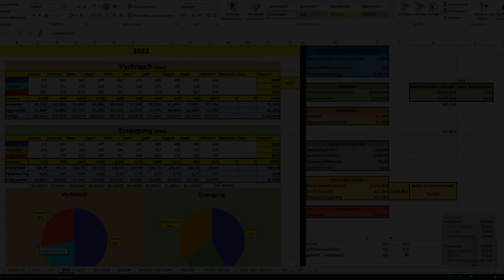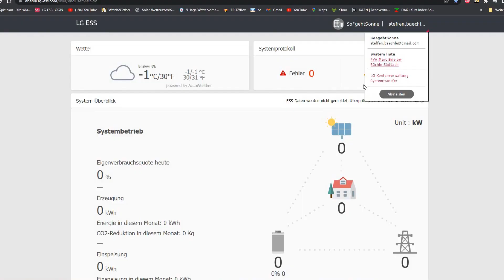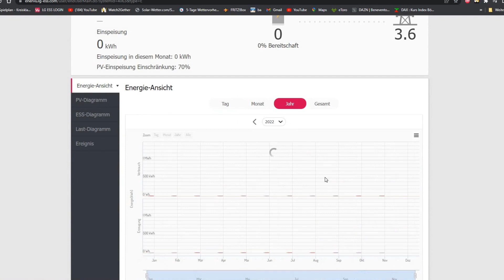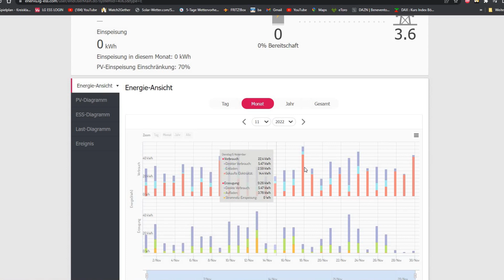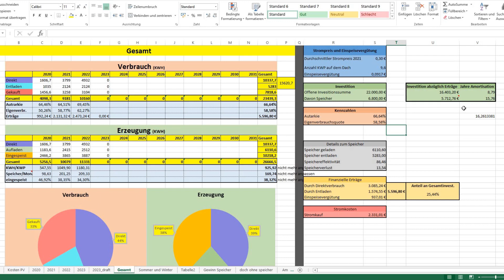Lohnt sich eine PV Anlage Solaranlage mit Speicher - November 2022 -Kommt der Einbruch?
Servus Leute,

was brachte der November 2022 an Ertrag vom Dach? Bricht die Erzeugung wie fast zu erwarten ein? Wieviel Prozent Autarkie schaffen wir noch?

Falls ihr das Excel Sheet haben wollt könnt ihr es euch hier runterladen.

Euer Steffen von Retro and Future